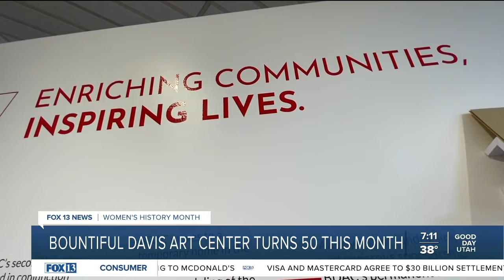New art director in Bountiful hopes to encourage creativity in the city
A Utah art gallery is turning 50 this month, celebrating the remarkable milestone with a brand-new director.

Sarina Ehrgott was born and raised in Texas and had big dreams of running an art gallery.